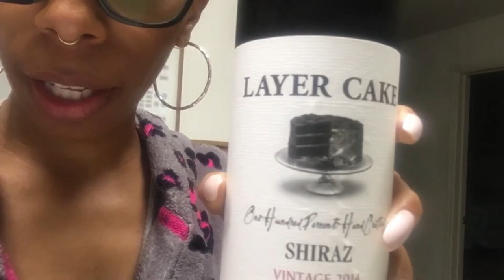Vlogust Day 4 | Wine, Workshops and Food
Here is Tayllor's channel

Your Lash Bar